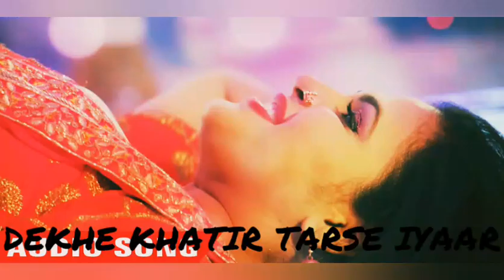Dekhe Khatir Tarse Iyaar-Pawan Singh(BALAM JI LOVE YOU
MOVIE:CRACK FIGHTER
SONG:Dekhe Khatir Tarse Iyaar
SINGER:Priyanka Singh
LYRICS:Zahid Akhtar
MUSIC DIRECTOR:Chhote Bana
MUSIC ON:Wave MUSIC